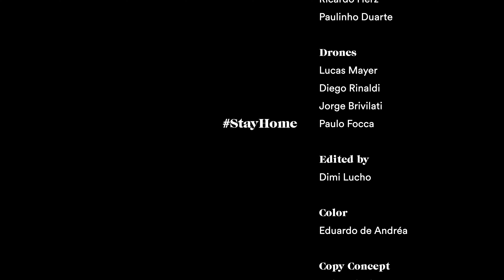Home - The Client Said No ft. Thom K | StayHome | Video Clip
When the world feels empty,
look for the signs of life.

"Home" - Performed by The Client Said No ft. Thom K

Composed by Thom K
Produced by Lucas Mayer & The Client Said No
Mix: Rodrigo Deltoro & Lucas Mayer
Sound Design: Lucas Mayer

Windows: Iris Fuzaro, Lucas Mayer, Rafael Grampá, Catarina Garcia, Dimitri Lucho, Leonardo Maestrelli, Gabriela Guimarães, Flávia Nestrovski, João Mognon, Cacá Manica, Flória Pink, Thiago Alonso, Celino Neto, May Lopes & Ricardo Herz.

Drones: Lucas Mayer, Diego Rinaldi, Jorge Brivilati & Paulo Focca.

Edited by Dimi Lucho
Color: Eduardo de Andréa
Copy Concept: Felipe Ribeiro
Art Concept: Felipe Cury